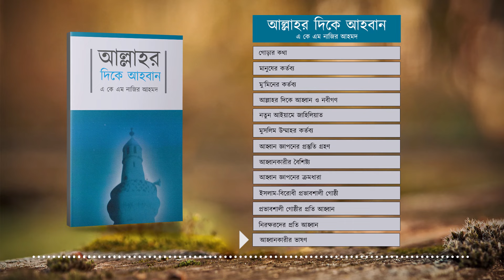আল্লাহর দিকে আহবান | Audio Book